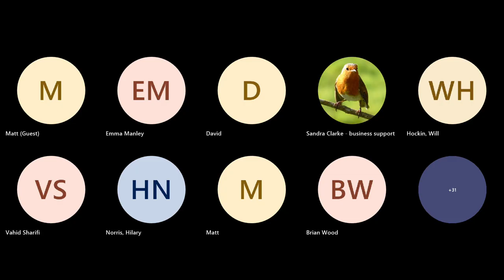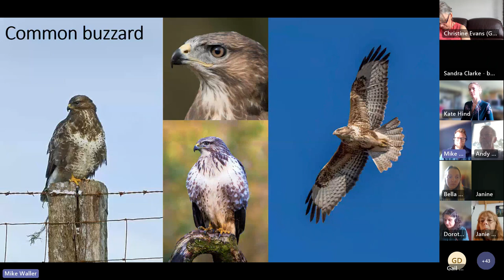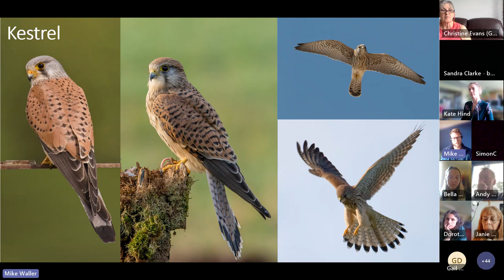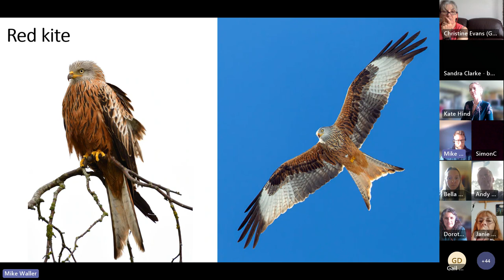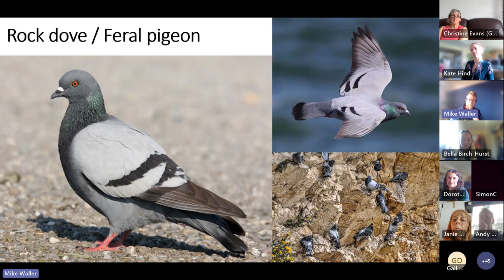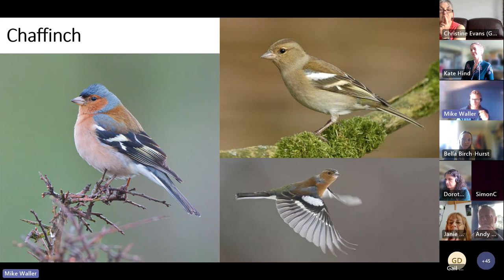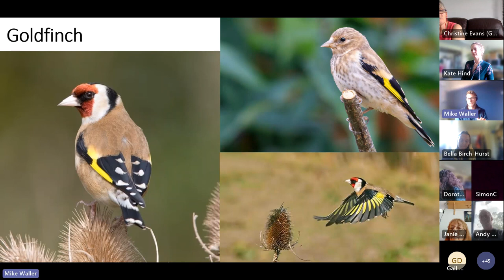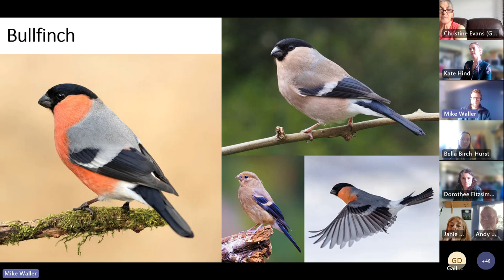What birds can you spot in Devon (Part 2)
In this short webinar, we cover some of the bird species you can find in Devon. You might spot them in your garden, walking around town or in the countryside.

The webinar is by Mike Waller, local Devon ecologist. This webinar was created to support the Active Devon and Devon County Council (for the Local Devon Nature Partnership) Naturally Healthy May campaign.

Get outside in May and let us know what you can spot! Naturally Healthy - Devon Local Nature Partnership (devonlnp.org.uk)